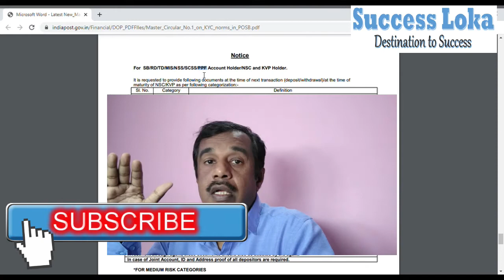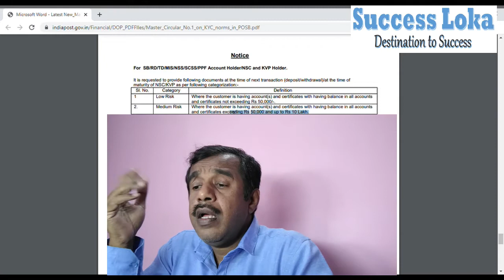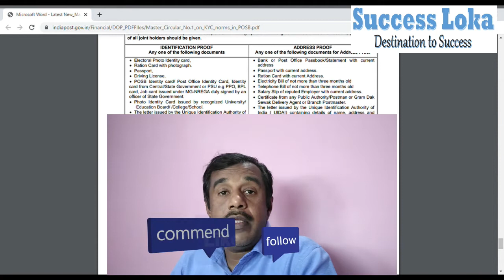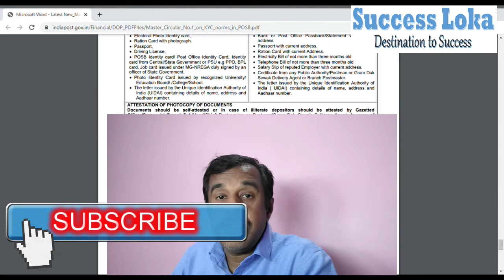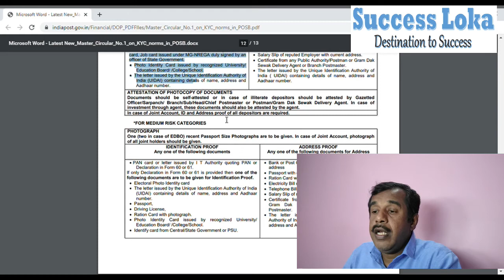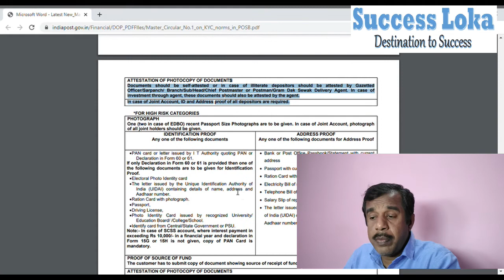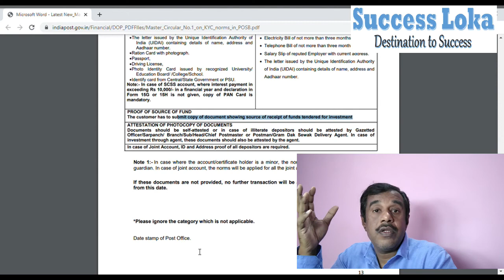post office kyc documents required | complete details in kannada | small savings tips | SuccessLoka